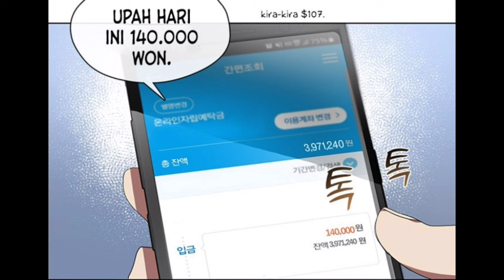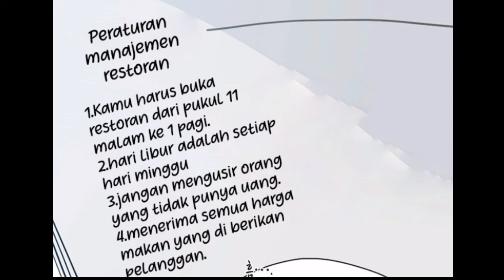Kuli Bangunan Dapat Warisan 8 M | alur cerita Manhwa Terbaru Restoran Hantu #1